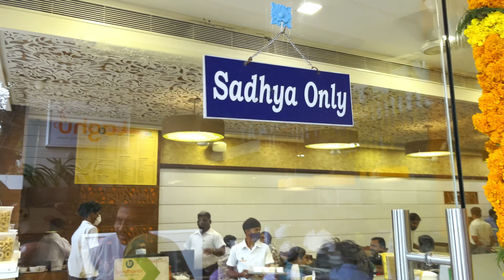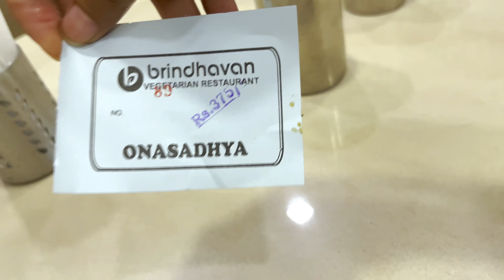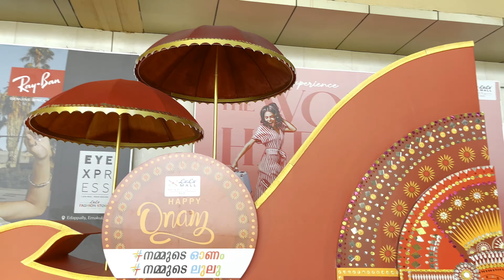This is how I Celebrated Onam in Kerala 🍱😋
Hi, I am ARC & in this vlog, I've celebrated Onam Festival by having the traditional food of Kerala which is Sadhya. Do check out more clips in the video, Lulu Mall during Onam Festival.

I hope you enjoy this vlog & if you like it then give this video a big thumbs up & don't forget to subscribe to my channel also press the bell icon to stay updated.
You can also comment down your suggestions about this video.

Hi, My Channel is all about travelling and exploring new places, having good food, doing road trips, family vlogs, meeting new people, daily lifestyle vlog and many more.

Thank you so much for taking out your times to watch my videos. ❤🙏🙋🏻

Love & hugs to all my viewers !